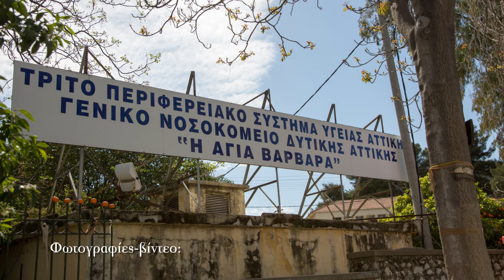Δημήτρης Μπίρμπας, υποψήφιος Δήμαρχος Αιγάλεω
Αν δεν αντισταθούμε οι πόλεις μας θα γίνουν μοντέρνες φυλακές
Ρεπορτάζ-βίντεο: Άγγελος Καλοδούκας
Την προσωρινή αναστολή της κατασκευής του κέντρου κράτησης μεταναστών στις εγκαταστάσεις του νοσοκομείου "Λοιμωδών" κέρδισαν χάρις στις κινητοποιήσεις τους οι κάτοικοι της Αγίας Βαρβάρας, Χαϊδαρίου και Αιγάλεω. Οι κινητοποιήσεις των κατοίκων θα συνεχιστούν με αίτημα να επαναλειτουργήσει το νοσοκομείο. Στο πλευρό των κατοίκων βρέθηκε εξ' αρχής η Αριστερά και ο ΣΥΡΙΖΑ. Επικεφαλείς βρέθηκαν οι τρεις υποψήφιοι δήμαρχοι της περιοχής. Ο Δημήτρης Μπίρμπας, υποψήφιος Δήμαρχος Αιγάλεω, «Ανάπλαση Αιγάλεω», ο Γιώργος Γεωργιαννάκης, υποψήφιος Δήμαρχος Αγίας Βαρβάρας, «Συμπαράταξη για τον Άνθρωπο και την Πόλη» και ο Θοδωρής Σπηλιόπουλος, υποψήφιος Δήμαρχος Χαϊδαρίου, «Πολίτες σε Δράση-Οικολόγοι Πράσινοι».
Με το φακό του left μιλήσαμε και με τους τρεις. Ο Θοδωρής Σπηλιόπουλος μας περιγράφει την πορεία του νοσοκομείου στο χρόνο, την απόφαση του Άδωνη Γεωργιάδη και της συγκυβέρνησης ΝΔ-ΠΑΣΟΚ να κλείσουν το νοσοκομείο αλλά και τις αντιδράσεις των κατοίκων.
Ο Δημήτρης Μπίρμπας, υποψήφιος Δήμαρχος Αιγάλεω μας περιγράφει τις πραγματικές προθέσεις της κυβέρνησης. Προθέσεις που δεν ήταν η δημιουργία ενός ανοιχτού κέντρου υποδοχής αιτούντων άσυλου αλλά η δημιουργία ενός στρατοπέδου κράτησης.
Τέλος ο Γιώργος Γεωργιαννάκης, υποψήφιος Δήμαρχος Αγίας Βαρβάρας, μας περιγράφει την πρόταση των δημάρχων της Αριστεράς για τη δημιουργία ενός «υγειονομικού πάρκου» στους χώρους του νοσοκομείου "Λοιμωδών".